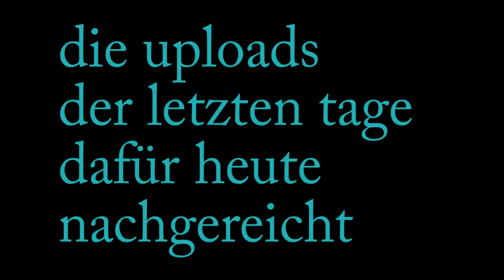upload bonanza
ja. in letzter zeit war garnicht das produzieren oder schneiden so schwierig, sondern eher das uploaden rechtzeitig, denn ich muss ständig auf irgendwelche angelegenheiten gehen.
WEIHNACHTEN UND SO. weihnachtsfeiern
punschtreffen
als weihnachtsmann verkleiden
als krampus verkleiden
ABER JETZT KOMMT DIE RACHE. YURIS RACHE!!11